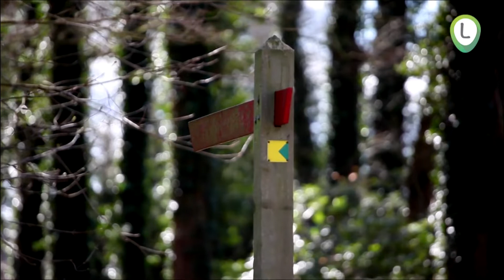Dwalen door de regio 2020 afl 2